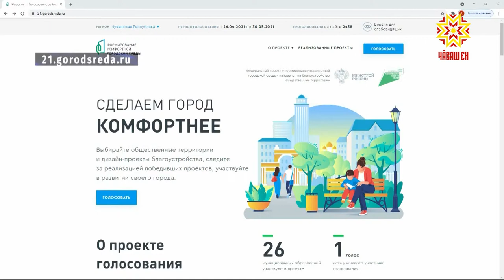Кану вырăнĕсене тирпейлерĕç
Паян сасăлав пуçланчĕ. Интернет-ыйтăм урлă пиртен кашниех ку е вăл хулара çитес çул мĕнле кану вырăнне çĕнетмеллине палăртать, канмалли кунсенче вара уйрăмах хастаррисем çак лаптăксене тирпейлерĕç.